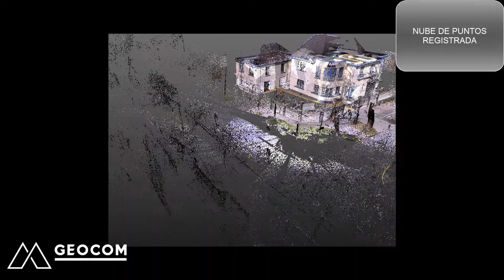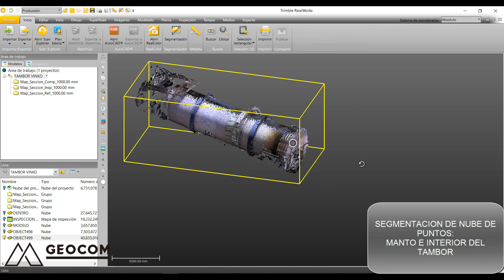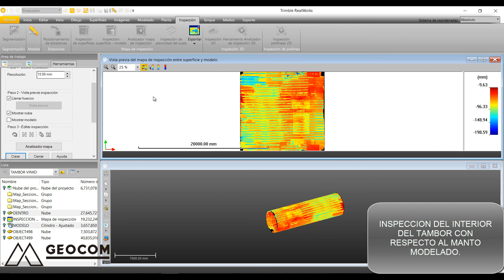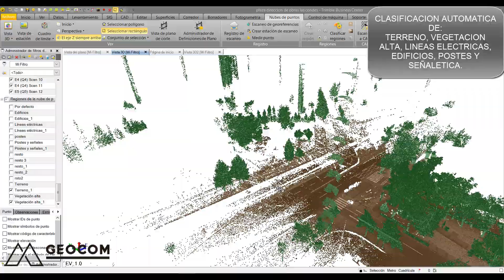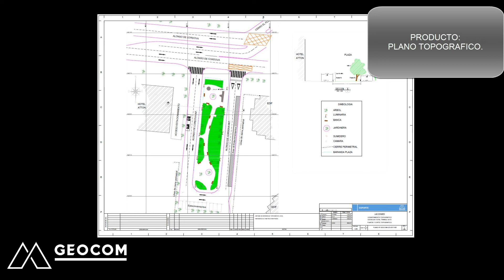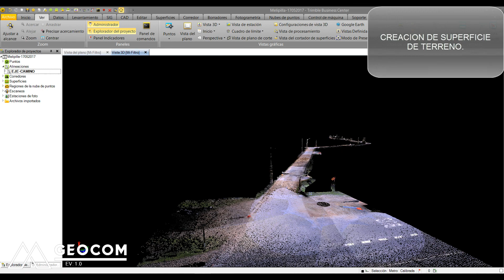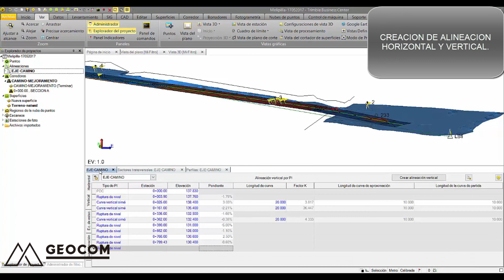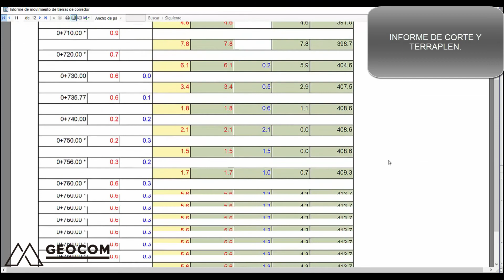Trimble SX10: Versatilidad de la estación total de escaneo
El siguiente video muestra distintos tipos de trabajos que se realizaron con la estación total de escaneo Trimble SX10, demostrando su gran potencialidad y versatilidad en distintas áreas.

1- GEOCOM: escaneo de estructura, obteniendo como producto el plano de la planta baja de GEOCOM

2- TAMBOR DE AGLOMERADO: inspección de desgaste de tambor.
3- URBANISMO: escaneo en sector urbano, obteniendo como  producto un plano topográfico del sector.
4- CAMINO RURAL: escaneo de camino rural, del cual se realiza un diseño de corredor, con sus respectivas alineaciones horizontales y verticales, obteniendo el corte y terraplén del diseño con respecto al terreno tomado.